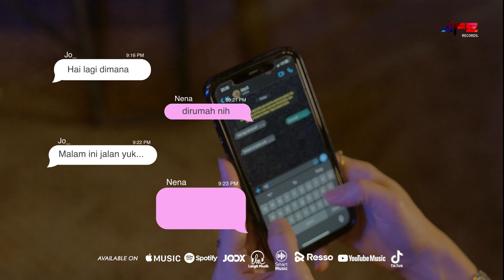Javatta - Anak Mamieh (Official Music Video)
Javatta - Anak Mamieh

Composed by Atta Javata

Arranged by Javata
Vocal Directed by Tengku Shafick
Drum by Ade Regar
Bass by Jimy Daerang
Gitar by Alunk Wenges
Keybord by Hendy Ahmad

Vocal & Music Recorded at Afe Studio
Music & Vocal Sound Engineer by Yudi Angus
Mixed & Mastered by Anto Yohanes

♫ LYRICS ♫

AKU PUNYA PACAR
DIA ANAK MAMIEH
MAU INI MAU ITU
HARUS BILANG MAMIEH…
MAU PERGI NONTON
HARUS NGAJAK MAMIEH..
MAU DUA DUAAN GA BISA ADA MAMIEH..
OHH YEEAAA…

HARI SABTU PAGI
AKU BIKIN JANJI
AGAR BISA DUA DUAAN AMA SI DOI..
DOI UDAH JANJI GA BAKAL BILANG MAMIEH
TP DASAR ANAK MAMIEH… MAMIEH.. MAMIEH…
DATANG LAGI…

REFF.
AKU MATI GAYA…
OHH YEAAA
AKU MATI GAYA..
OHH YEAHHH
AKU MATI GAYA..

YAAAH MAMIEH.. LAGI… PR GILA..

AKU PUNYA PACAR
DIA ANAK MAMIEH
HARUS BILANG MAMIEH EH
MAU PERGI KENCAN..
HARUS NGAJAK MAMIEH
MAU DUA DUAAN GAK BISA
BAYAR MAMIEH… OOHH YEAAAH
BACK REFF…

AFE RECORDS is a record label based in Jakarta, Indonesia. Our artists include 3 Composers, Ifan Seventeen, Rizky Billar, Ihsan Tarore, Sahrul Gunawan, The Row, Cathy Fakandi, JE2EMY, Kata Pujangga, Syafira Febrina, Alzil Official, Bona, Adiezty Fersa, Yonggi Mikama, Brina Shabyna, Jakvegas and Many more.

Contact Business :
Afe Artist Management
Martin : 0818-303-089